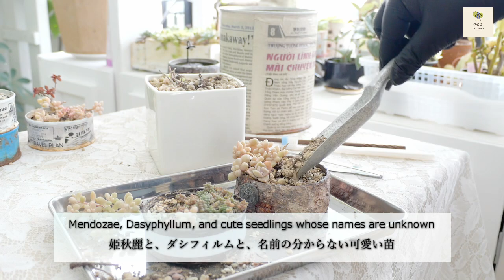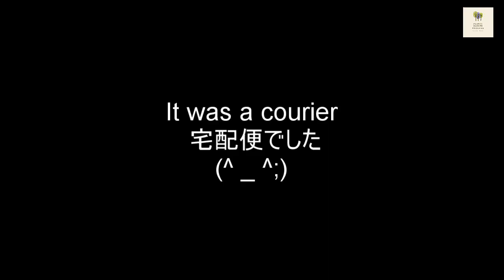モルタルで作ったレンガのリメ缶に多肉植物寄せ植えSucculents are planted in brick pots made of mortar [Mortar molding]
前回の動画で空き缶のリメイクで作ったモルタルのレンガの鉢に多肉植物を植えていきます。